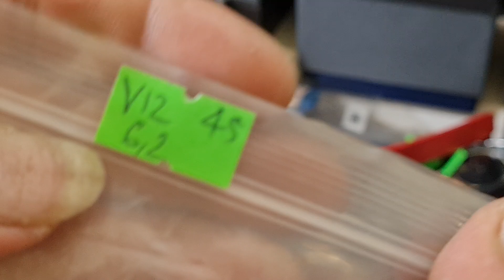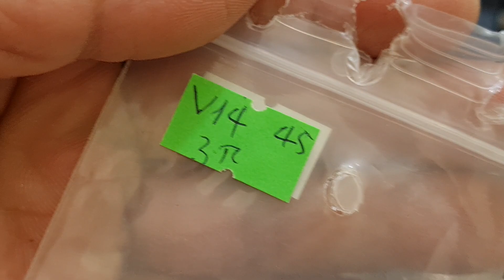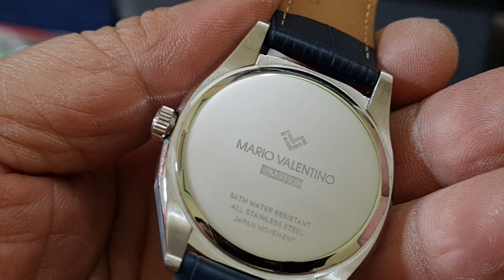HÀNG MỚI VỀ TOÀN SP CHÍNH HÃNG, GIÁ RẺ CHỈ HƠN 1TR ĐÃ CÓ HÀNG CHÍNH HÃNG (036785555--0383440440)